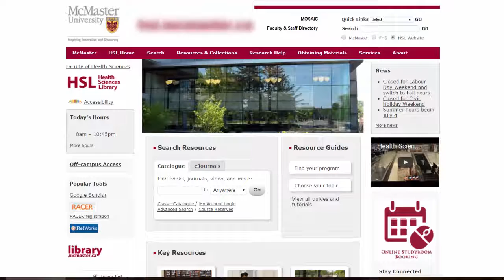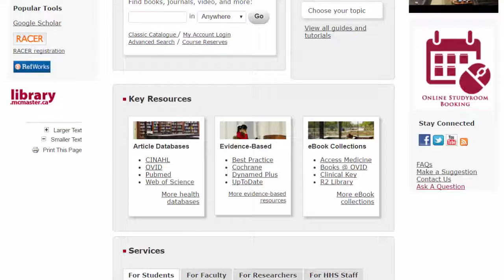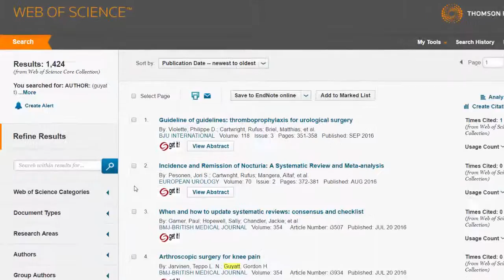Database Field Searching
If you have any questions, contact our Information Services Desk
Monday to Friday, 9:00 AM – 5:00 PM